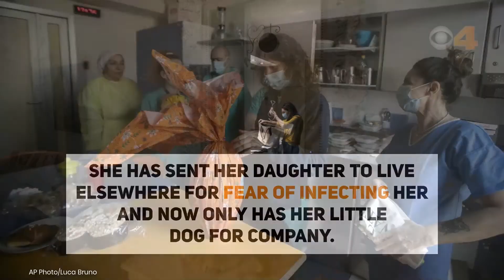For Milan nurse, virus patients enter the soul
One nurse in the Italian city of Milan has isolated herself from her family while she treats COVID-19 patients.